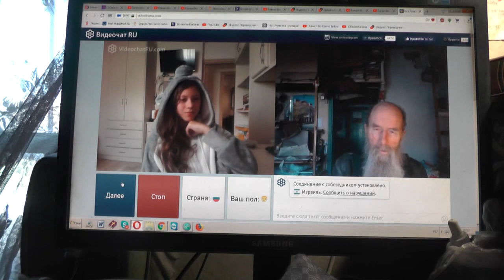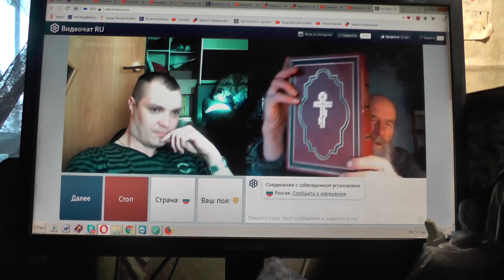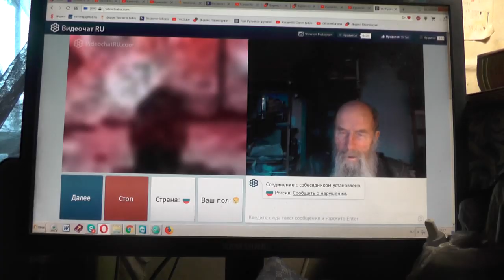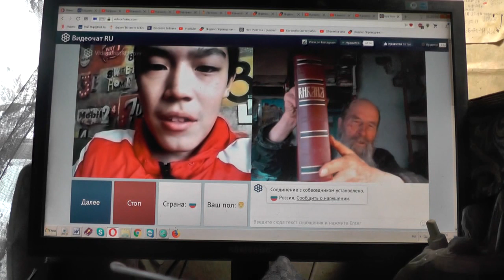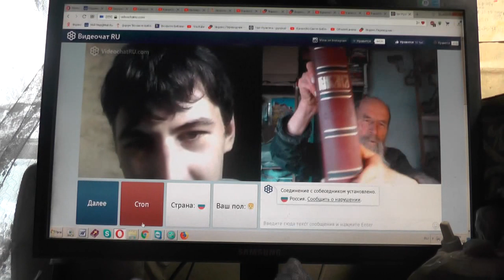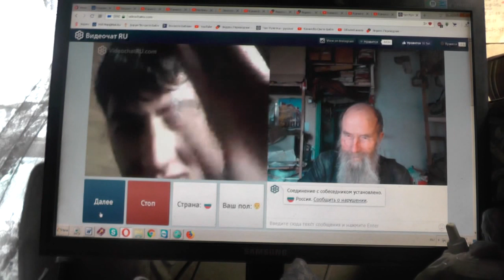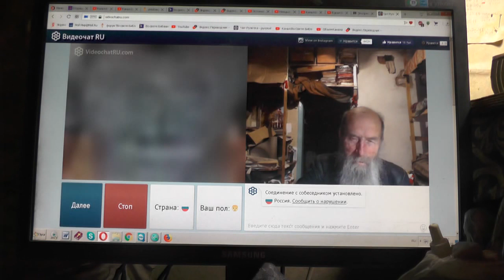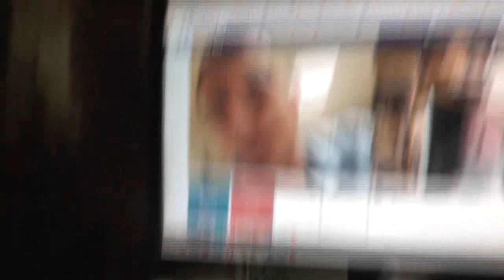№17. Мих. 7:4 Лучший из них, как терн, и …хуже колючей изгороди, Апрель. 2019